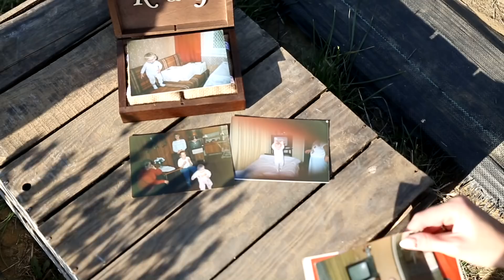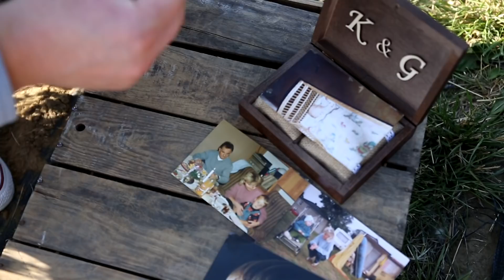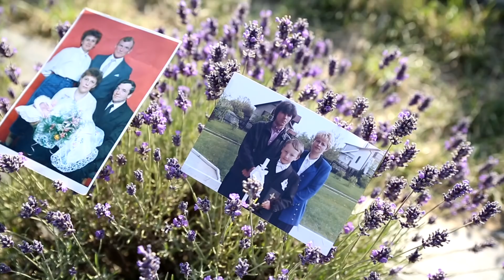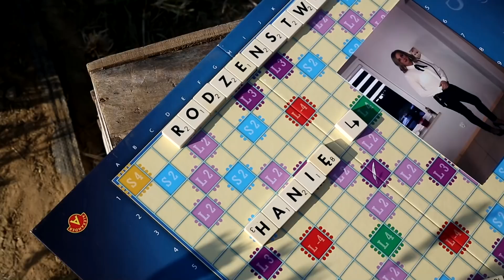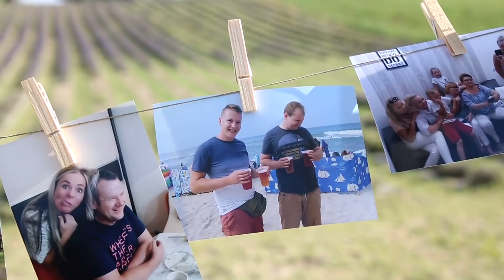Podziekowania K&G HD